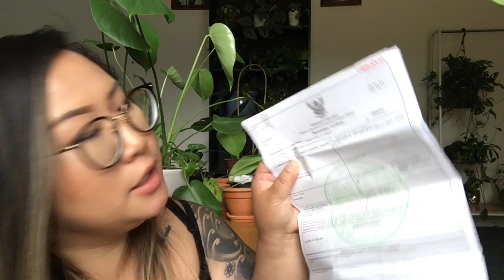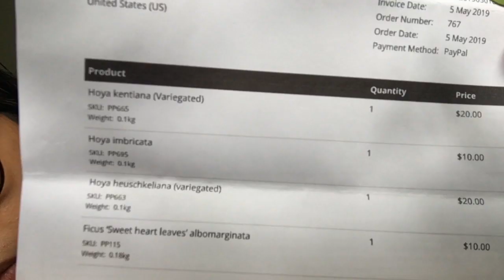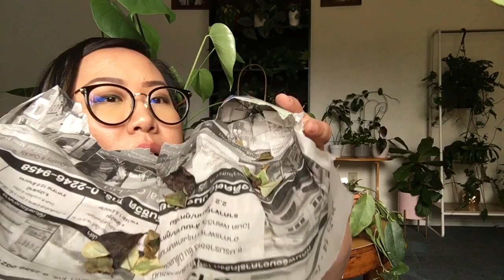Plant Unboxing | From Thailand | May 2019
My name is Pahder. I just got in a box of plants from PPPlant.com online shipped from Thailand. Just wanted to share my experience, hope you all enjoy.

These are the name of the plants I received
-Hoya Kentiana varigated
-Hoya imbricata
-Hoya Heuschkeliana varigated
-Ficus Sweet heart albomarginata